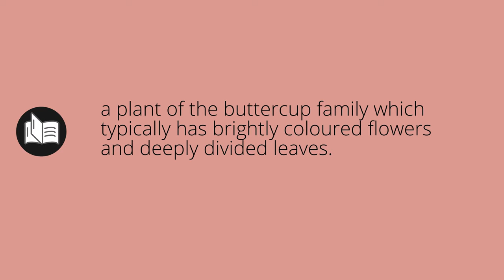What ANEMONE means • Meaning of ANEMONE • anemone MEANING • anemone DEFINITION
What does anemone mean in english. What is the meaning and what is the definition of anemone. What is anemone. anemone definition. Meanings and definitions for every word in the English dictionary